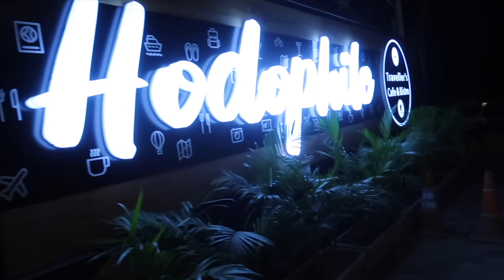NEHA NE KHAYA MERE SE ZYADA KHANA 😱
HI GUYS THIS IS YOUR HOST AND DOST ANKIT DESAI AKA HELLROCKER!!

THIS VIDEO IS ABOUT A WEEK OFF VLOG !

INSTA 360 ONE R TWIN EDITION

INSTA 360 INVISIBLE STICK

TANK BAG ( RAIDA)

TAIL BAG (VIA TERRA)

GADGETS:-

MAC BOOK AIR:- ( FOR EDITING)
I MOIVE EDITING SOFTWARE
MAVIC MINI FLY MORE COMBO DRONE
GO PRO HERO 7 BLACK
GO PRO HERO 8 BLACK
GO PRO BATTERY CHARGER
GO PRO MIC ADAPTER
SJ CAM 8
MAIN CAMERA
AMAZON BASIC BAG
CAMARA MOUNT FOR HELMET
STICKING MOUNT BY BLUE ARMOR
LAVALIER MIC